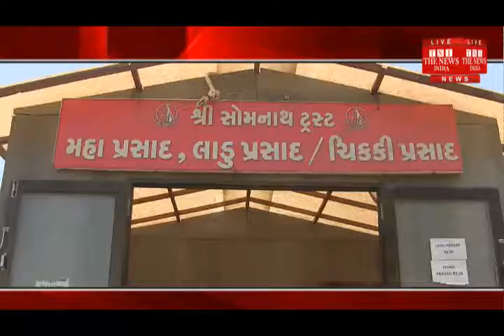Gujarat, diverse travel festivals and eateries now have to be given quality THE NEWS INDIA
गुजरात राज्यभर के विविध यात्रा धामो मे भोग ओर भोजनालयों मे अब गुणवता वाला प्रसाद ओर भोजन देने के लिए केंद्र ओर राज्यसरकार द्वारा नियम बनेंगे प्रसाद भोजन सहित देना पड़ेगा आरोग्यप्रद